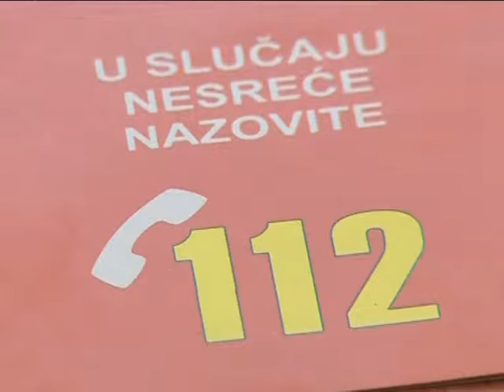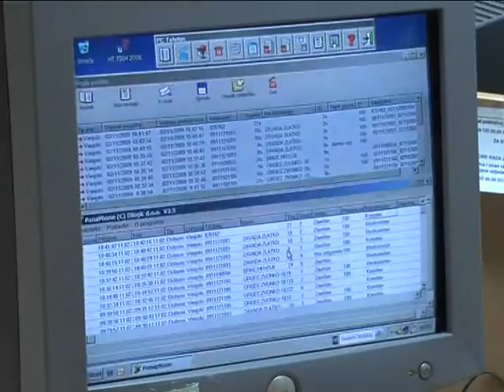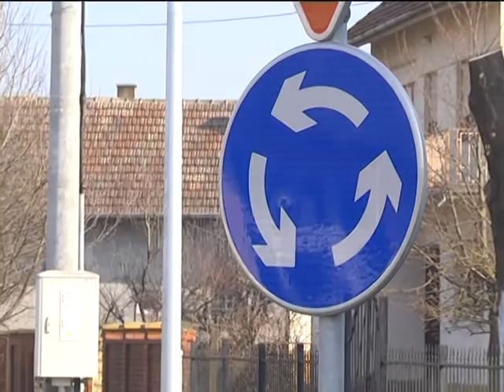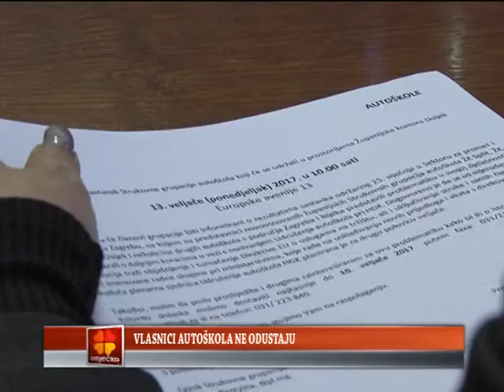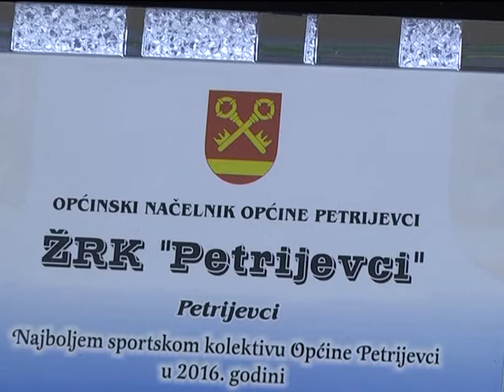13.02.2017. Osječka televizija, Osijek - Vijesti